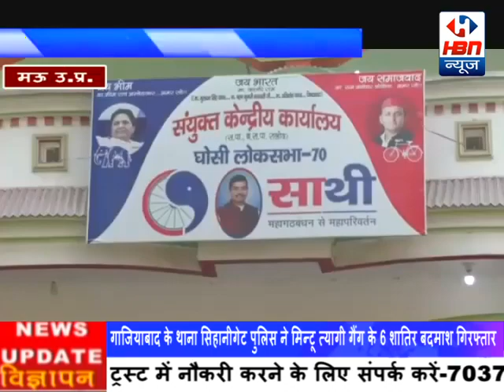देखिये कहाँ कौन कौन bjp नेता कहाँ से जीते, और कैसे कैसे जश्न मनाए